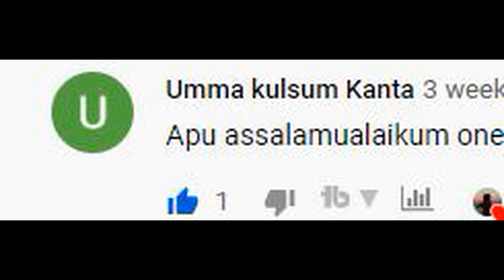কৃতজ্ঞতা /সবাইকে ঈদের শুভেচ্ছা